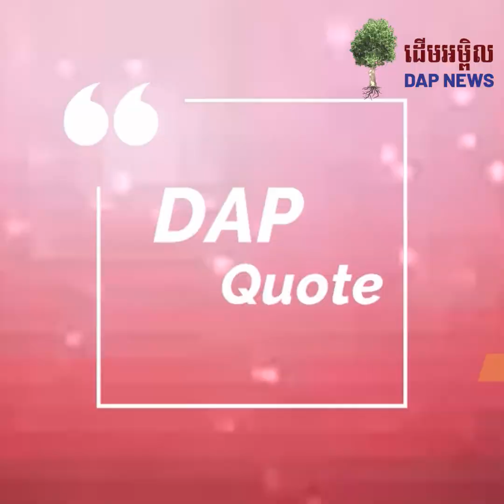រាជរដ្ឋាភិបាល កំពុងពិចារណា បណ្ដុះបណ្ដាលជំនាញវិជ្ជាជីវៈ និងបច្ចេកទេស ជូនដល់យុវជន ចេញពីគ្រួសារក្រីក្រ